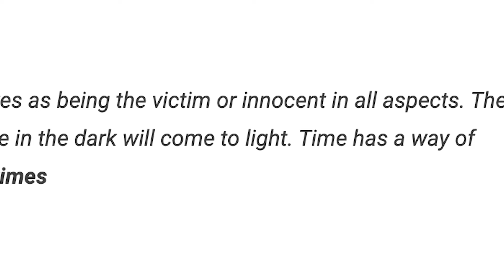Aik Tha Nargis, So Ab Bhi Hai | 𝐅𝐚𝐢𝐳-𝐞-𝐀𝐚𝐦 Suhail Warraich kay Saath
عنوان:ایک تھا نرگس، سو اب بھی ہے

مہاتما بدھ نے میرے لئے ہی کہا تھا ’’تمہارا بدترین دشمن تمہیں اتنا نقصان نہیں پہنچا سکتا جتنا تمہاری اپنی بلا غوروفکر کی سوچیں‘‘ ۔میں تو مشہور امریکی گلو کار فرینک سناترا کے اس قول کی عملی تفسیر بھی ہوں ’’تم خود ہی اپنے سب سے بڑے دشمن ہو‘‘۔ میں دشمن بنانے میں ماہر ہوں، دشمن سازی کا ایک اپنا ہی مزہ ہے، دوست بنانے کا کیا فائدہ ؟میں یا تو اپنی زندگی میں ہاتھ بندھے غلام چاہتا ہوں یا پھر ہر وہ شخص میرا دشمن ہے جو مجھ سے ذرا سابھی اختلاف کرے۔ جب میں سو فیصد یقین رکھتا ہوں کہ میں ہی ٹھیک ہوں تو پھر میرے لئے لازم ہے کہ میں بظاہر دوستی کرنے والوں کو ،جو مجھ سے اختلاف رکھتے ہیں ،اصل میں اپنا دشمن سمجھوں۔

Buddha said for me, "Your worst enemy can't hurt you as much as your own thoughtless thoughts." Be your own worst enemy." I am an expert in making enemies, making enemies has its own fun, what's the point of making friends? I either want a slave in my life or anyone who disagrees with me in the slightest is my enemy. When I am 100% sure that I am right, then it is necessary for me to consider those who appear to be friends, who disagree with me, to be actually my enemies.

Suhail Warraich, a senior analyst at Geo News Pakistan, offers a deep dive into contemporary Pakistani politics, society, and culture. With his insightful commentary and extensive experience in journalism, Warraich provides viewers with an in-depth analysis of current affairs, shedding light on the complexities of the Pakistani landscape. From probing interviews with key figures to thought-provoking discussions on pressing issues, his channel serves as a go-to destination for those seeking nuanced perspectives on Pakistan's ever-evolving socio-political landscape.

We contrarians are a bit different, most of us live on the extremes while most of the world is based on moderation. This extremism is due to eating red chilies or our genes are different from the rest of the world. It is we who once called all politics dirty and all politicians corrupt, it is we who used to distribute sweets for the implementation of martial law by Ayub Khan, Zia-ul-Haq, and Pervez Musharraf. , it was our own majority who said that Bengalis are traitors, Pathans are agents of India, Sindhis are not loyal to the country and Baloch wants to separate from us. It is our majority who supported every legitimate and illegitimate act of the authorities, it is we who used to blame the judges for all the mistakes and used to say that the doctrine of necessity sunk the ship, we used to say that constitutional decisions The sky should fall or the earth should split. Judges should abide by the constitution and the law, not accept pressure, and should not care about public sentiments. We used to say that a good judge is one who neither reads newspapers nor watches TV and does not go to weddings or mourning social gatherings because by doing so society would influence his fair judgments. All this was one extreme, and now we are at the other extreme...